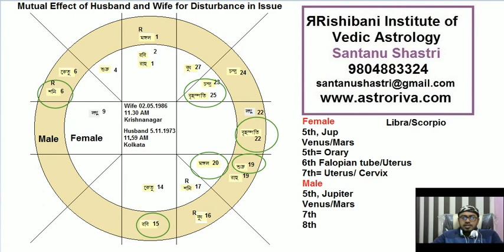Mutual effect of Husband and Wife for Disturbance in issue1